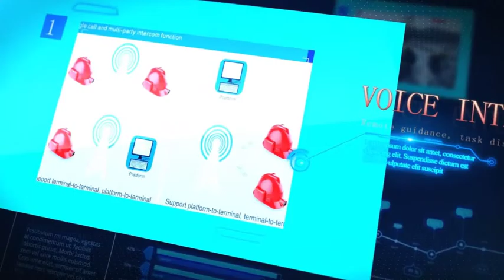Smart helmet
Hi,
A03 Smart safety helmet that is researched and manufactured for the safe production of the construction industry and industrial and mining enterprises. In addition to the protection functions of the helmets in the general industry, this product has added functions such as intercom, GPS positioning, location sharing, video surveillance, video transmission, photo shooting, flash and infrared light compensation.
Through the background scheduling system, it is possible to communicate with each of the hard hat personnel through networking (intercom, location, video sharing, etc.) to achieve intelligent and safe production.The following are the main features of A03 Smart helmets:
1) With high-precision GPS positioning, tracking the status of production at any time.
2) 13 MP HD camera modules with clear pictures.
3) Through the cluster background, realize the communication between each helmet wearer and communicate directly with the production management team.
4) Through the smart helmet, you can understand the production status of the front line at any time, and you can achieve field photo, video recording, video transmission on the spot.
5) Convenient use environment. Through cell phone mobile cards, Unicom cards and IOT cards for signal connection, WIFI connection is also available
6) Have independent intellectual property rights. The first application of our two project patents.
7) Open Android system, easy to operate.
Any inquiry or requirements will get our prompt attention.
Best regards,
Helen